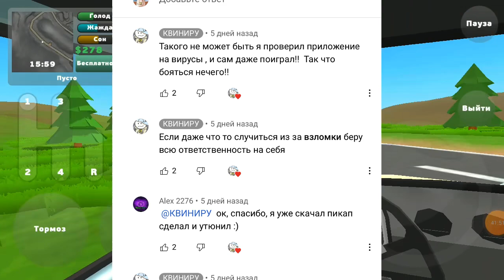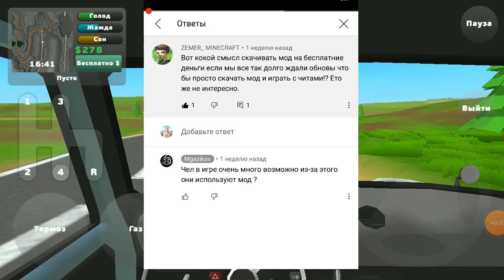СКАЧАЛ ВЗЛОМ PICKUP - СЛОВИЛ ТРОЯН.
Для оптимизации видео:

pickup обновление, pickup на андроид,
pickup truck,
pickup игра,
pickup моды,
pickup prank,
pickup как завести машину,
pickup 1.4.0,
pickup limes,
uaz pickup автомат,
uaz pickup акпп,
pickup на андроид обновление,
pickup на андроид взлом,
брюки pickup джокер,
pickup взлом,
pickup взлом встроенный кэш,
pickup как взломать,
pickup последняя версия,
pickup взлом на деньги,
pickup lines,
pickup lowrider,
pickup line alieff irfan,
pickup line sekolah,
pickup line sepahtu,
pickup lover status,
pickup line sekolah 4,
pickup isuzu д макс 2020,
jnt pickup service,
j&t pickup shopee,
chopper t pickup,
model t pickup truck,
jbe modern t pickups,
ford model t pickup,
analogman big t pickups,
fishman mx t pickup,
pickup реальная жизнь,
pickup pic,
pickup par sab chori nache,
pickup price,
pickup problem in bike,
pickup pickup dj,
pickup problem in car,
pickup pickup dj song,
p pickup vs j pickup,
p bass pickups,
p 90 pickups,
p bass pickup height,
p bass pickup shootout,
p-011 guitar pickup,
p tesla pickup model,
p please pickup the phone,
pickup игра обновление,
pickup игра на андроид,
pickup игра взлом,
pickup игра оригинал,
pickup игра новая версия,
pickup игра встроенный кэш,
pickup игра 1.4.0 скачать,
g&b pickups,
b axis pickups,
b please pickup the phone,
b band pickup,
b channel pickup,
b&b pickups,
q pickups,
pickup как открыть зил,
pickup как открыть капот,
pickup как заработать деньги,
pickup как играть,
pickup как покрасить машину,
pickup мопед,
pickup мод много денег,
pickup машина,
pickup на ios,
pickup на пк,
uaz pickup на автомате,
как скачать pickup на пк,
моды на pickup,
pickup обнова,
pickup обзор,
pickup обновление скачать,
pickup обновление 1.4.0,
pickup обновление 1.3.6,
pickup отчет,
pickup прохождение,
pickup прохождение на андроид,
dpd pickup как пользоваться,
как пройти pickup,
g pickup,
gus g pickups,
c n g pickup,
mercedes g pickup truck,
mercedes benz g pickup,
brabus g pickup,
mercedes g pickup,
g wagon pickup,
pickup разработчик,
pickup truck работа,
pickup спотман,
pickup скачать на андроид,
pickup 1 серия,
pickup такси,
uaz pickup тюнинг,
pickup 2,
a pickup,
a pickup truck,
a pickup is broken pieces,
a pickup man,
a pickup this broken,
a pickup truck song,
a pickup truck fell 70 feet off an overpass in wisconsin,
a pickup truck rescue a plane,
xbox series x pickup,
tesla model x pickup,
emg x pickups,
mercedes x pickup,
d activator x pickups,
mercedes x pickup truck,
phil x pickups,
arcane phil x pickups,
i pickup my sister in a lamborghini,
i pick up this broken pieces,
i pick up this broken,
i pickup my sister in a lamborghini india,
i pick up,
i pickup an item the video ends,
i suzuki pickup,
i'm a pickup man,
pickup simulator,
pickup stance,
pickup santa cruz hyundai,
pickup sickle in 10 matches in classic mode,
pickup status,
pickup set,
pickup sickle in pubg,
pickup stunt,
s pickup the phone ringtone,
tesla model s pickup,
xbox series s pickup,
85/15 s pickups review,
emg s pickups,
58/15 s pickups,
tci s pickups,
mr s pickup the phone,
pickup master,
pickup music,
pickup master meme,
pickup man,
pickup mod,
pickup motivation,
pickup mp4,
pickup maxus,
my pickup truck,
my pickup the phone,
my pickup truck country song,
my pickup truck big city greens,
my pickup journey,
my pickup truck is my best friend,
my pickup truck tour,
my pickup the phone ringtone,
toyota pickup 0-60,
1993 toyota pickup 0-60,
guitar pickup p-011,
mt 09 pickup,
500 000 pickup truck,
epiphone eb-0 pickup replacement,
pickup 1.4,
pickup 1.3.5,
pickup 1.3.6,
pickup 1.4 beta,
pickup 1.3,
pickup 1978,